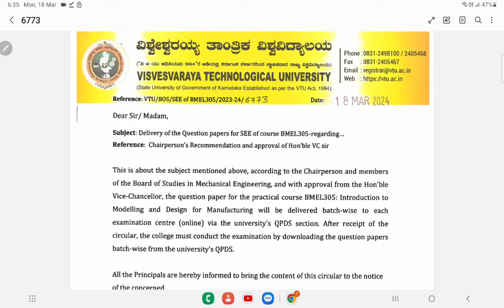VTU UPDATE TODAY 18TH MARCH 2024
If you're a student, faculty member, or just interested in the world of engineering education, you won't want to miss our updates.

In this video, we'll cover some of the recent developments at VTU, including new course offerings, changes to the academic calendar, and updates on campus events. We'll also share insights from experts in the field and highlight some of the outstanding achievements of VTU students and faculty.

Whether you're looking for information on admission requirements, career opportunities, or just want to stay up-to-date on the latest research and innovation, our channel is the place to be.